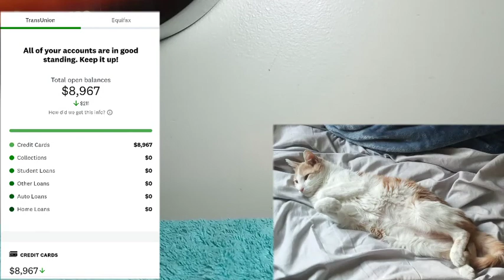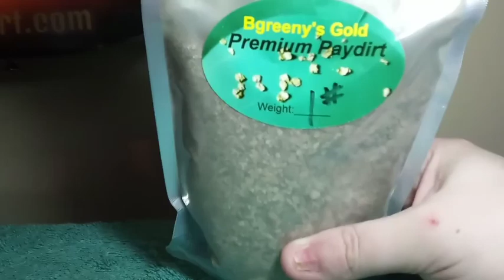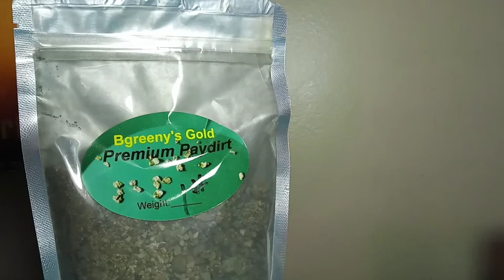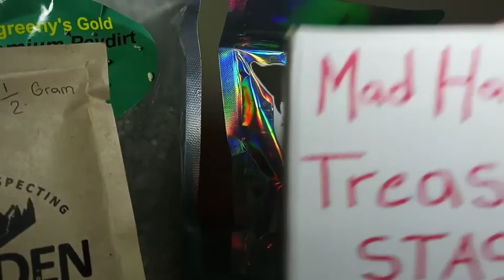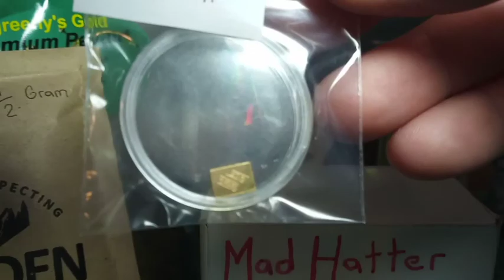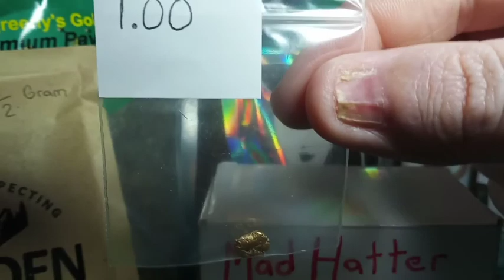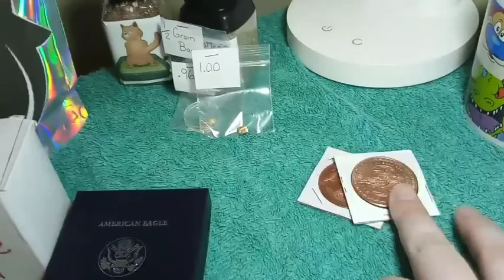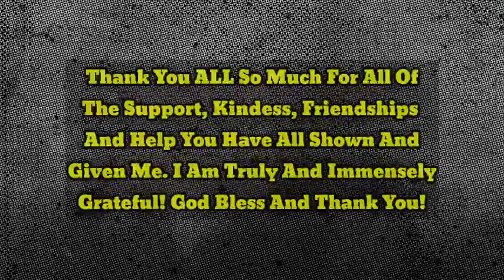Mad Hatter Family Donation Giveaway Benefit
As some of you may already know, Me and my wife have accumulated a lot of debt from our Cat Oliver's ongoing Health Issues. He is an older male cat that we rescued roughly 4 years back. We had no idea that he was in such poor health until he started to show signs that concerned us 2-3 years back. Through many visits to the Animal Hospital as well as Veterinary trips they found out he was severely Diabetic and needed to be put on Insulin twice a day as well as be put on a prescription diet. He also suffers from Asthma and we just recently found out he has IBD. We are  currently waiting on results of his bloodwork to see if he could have lymphoma. Yesterday our vet found out that he needed to be given injections of B12 once a week because of his IBD, His body cannot break it down well enough from what I gathered. He also needed emergency surgery about 2 years ago because he was attacked by a pitbull and badly wounded in his face and jaw. He needed teeth removed. Over a 3 year time frame we have been putting all of the charges on credit cards and they have been piling up. It has been extremely tough financially and budgeting has been a real challenge as me and my wife are both on SSDI/SSI Benefits. I sold a big chunk of my personal collection to make a sizeable payment toward our debt but lately it seems that we are accumulating more debt then we can handle and it feels like we are drowning. I truly didn't want to ask for help especially with everything this community has done for us already but I don't know what to do. I love our little furry family member but because of his health issues we are barely able to stay afloat. Me and my wife decided we wanted to try and hold a Donation Giveaway to help us pay off some of our debt. We got together some really awesome Prizes so far and if this does well I will definitely probably add more! Thank you all so much for everything you done and continue to do. This community helps me in more ways then one and even contributes to my sobriety. If anyone has any questions please do not hesitate to ask me, Feel free! Thank you all so much and God bless!